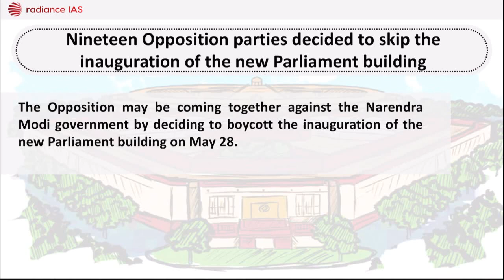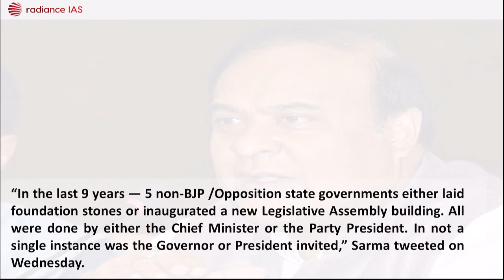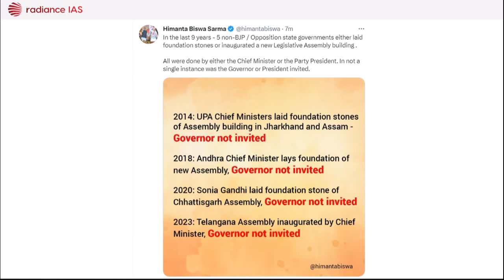Why Opposition is Boycotting Inauguration of New Parliament | PM MODI | RADIANCE IAS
"Radiance IAS Institute is Dehradun's best IAS/PCS/UKPCS coaching institute. At Radiance, excellent mentorship is provided to the students preparing for UPSC and PCS. The Study Material offered by the institute is mindfully designed by the experts, as every year a significant number of questions come from the material directly or indirectly. The teaching methodology of the institute is very interactive and the faculty members lay stress on the comprehensibility of the subjects rather than mere cramming up of the facts. At Radiance, emphasis is laid on proper testing and evaluation from time to time to check the progress report of the students. Comprehensive test series helps students easily sail through UPSC/PCS or any other competitive exam."